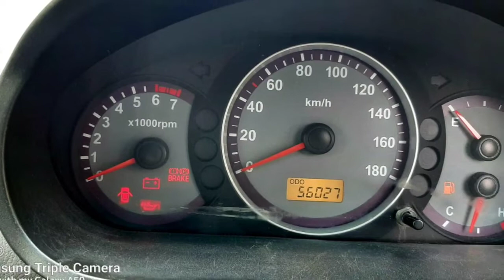Hyundai Santro Xing Second Car Used Car Sales in tamil nadu bala car sales and buying online Servic